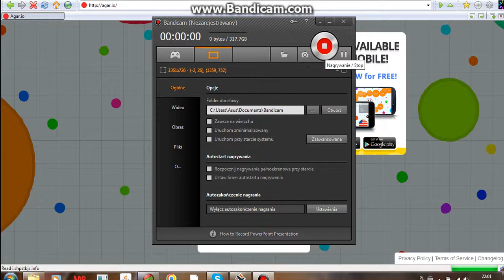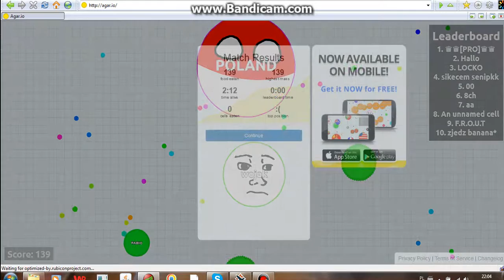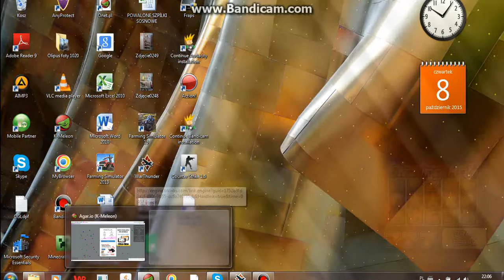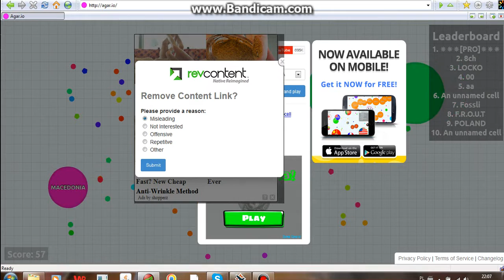Agar.io odc.1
sory za lagi na początku ale z czasem będzie lepiej